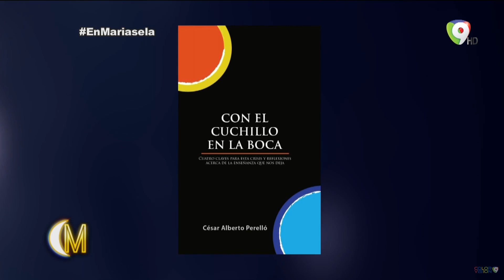Con el Cuchillo en la Boca. Libro del economista César Alberto Perello, para combatir esta crisis